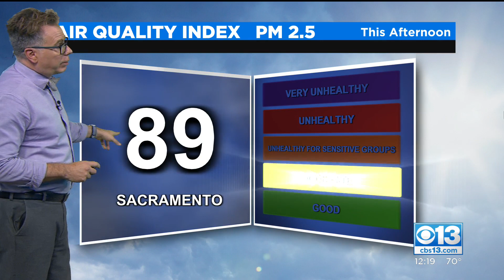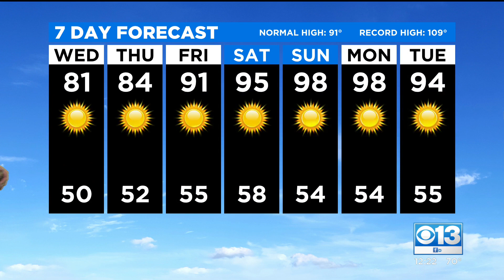Wednesday Afternoon Forecast - Sept. 1, 2021